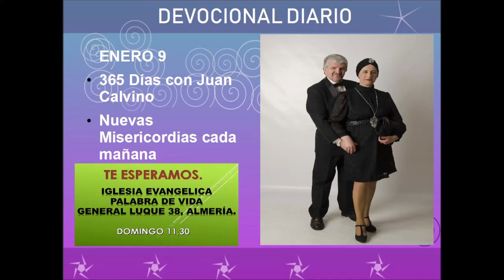Devocional diario enero 9